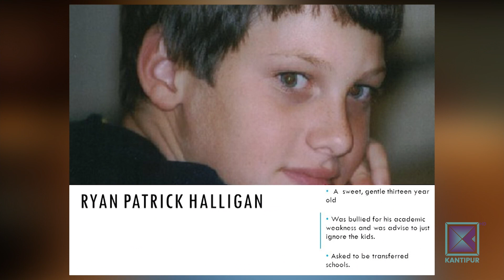Let’s Talk About Bullying and Anti-bullying | Call Kantipur - 12 October 2022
In today's episode of Call Kantipur, our presenter is having a conversation about Bullying and Anti-bullying.

About Call Kantipur :
Launched 15 years ago, on Kantipur TV HD, Call Kantipur is one of the most popular callin TV shows in Nepal. Call Kantipur airs in Kantipur TV HD everyday at 5:00pm. Hosted by Neelam Chand, Abhisha Adhikari and Sudit Shrestha, Call Kantipur discusses about youth-oriented issues in a vivacious pattern. The surprise guests and the unexpected activities are the USP of Call Kantipur.